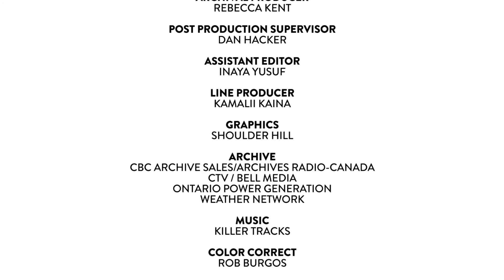Coal Free Ontario (24 Hours of Reality 2016)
Faced with the public health threat of coal-fired power plants, the Clean Air Alliance mobilized citizens to fight for better air quality in Ontario, Canada by phasing out these plants. When the local medical establishment estimated the public health cost to include 1,500 deaths each year from pollutants, concerned government leaders decided to act. The final stacks fell in April of 2014, making Ontario the first jurisdiction in the world to cut out dirty coal in order to achieve public health and environmental goals. While the effort took more than a decade, the result is the single largest greenhouse gas reduction in North America - the equivalent of removing 7 million cars from the road.